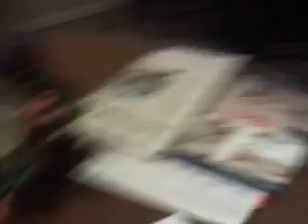How to make a paper beyblade (origami spinner)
Instructions on how to make a paper spinner.